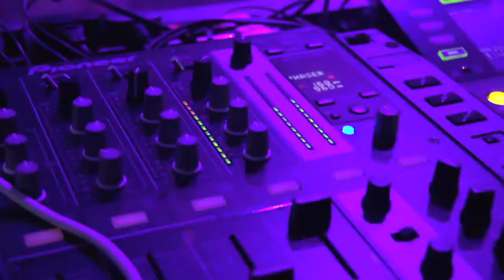Oktoberfest @ The Palace Tullamore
We had an amazing line up featuring The Dead Prezident, Fourplay djs, Daft punk tribute, DJ Simon Murdoch from iradio, LiveMau5, aerial performer, fire breathers, glowman, stilt walker, DJ Frankie Mills, DJ Seanie Mac & more. The biggest event in the midlands!!